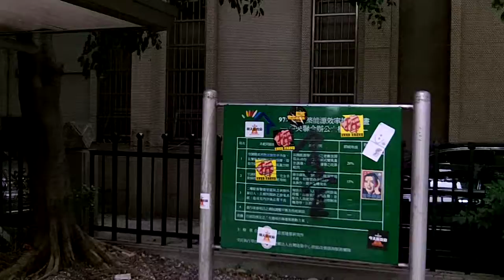佔領內政部(819~7)公佈欄New Boards@Occupy Ministry of Interior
Fuck The Government 昨天拆大埔, 今天拆政府!

Dapu 大埔 the farm village was land grabbed by Miaoli County Govt, using land speculation, developing or urban renew projects, under the coersion and permission of 劉政鴻(Miaoli King), 江宜樺(Minister of Executive), 吳敦義(Vice President), 內政部 Minister of Interior and 馬英九(President). From 2001 to 2014, the resist of Dapu, slowly became a social revolution, in one national slogan "Fuck The Government 昨天拆大埔, 今天拆政府!".  2010年，苗栗縣政府強制徵收農地，在即將收成的稻田中直接執行整地工程，引發後續一連串公民團體的抗爭與全國性的聲援。

Taiwan Brief History 台灣簡史：

-1895~1945: Japanese colonial period. 日本治台50年。

-1947: KMT (Chinese Nationalist Party) retreated from China civil war to occupy Taiwan & initiated ROC (apart from PROC) with a martial law. Over hundreds of thousands of Taiwanese were tortured, killed or vanished in 4 decades of White Terror (unidentified for Top Classified). 國民黨自中國內戰被推翻後，以中華民國之名撤退/殖民/接管台灣，實行戒嚴專制約半世紀，二二八 白色恐怖 時期，被刑求/屠殺/失蹤的民眾難以估計（自數千至數十萬人數因國安理由未能公開）。

-1971: PROC China claimed ROC Taiwan ownership from UN. China regards Taiwan as a rebel region that must be reunited by force if necessary. 聯合國決議一個中國，佔領台灣的中華民國從此喪失國際主權。

-1992: Taiwan & China became "1 country 2 systems" according to PROC-ROC secret agreement. 國民黨開始倡導模稜兩可的 一中各表 一國兩治。

-2000: With the election of President Chen Shui-bian from the opposition Democratic Progressive Party, Taiwan changed from One Party Dictatorship into Corporatocracy, as most of the financial & political power still controlled by KMT. 雖有首位民選總統陳水扁，但民進黨並未積極 轉型正義，而國民黨仍舊掌握大多數資源，台灣由一黨獨裁變成權貴政治。

-2008: Corruption allegations undermined Mr Chen's popularity and contributed to the DPP's loss to a resurgent KMT. 民進黨爆發貪瀆，執政權回歸國民黨。

-2014: OccupyCongress (0318~0424) by students, activists, NGOs & pro-Taiwan independent groups united to fight the tyranny China Trade Pacts & the systemic corruption of KMT government, turned into the national Sunflower Movement. 以台北社運圈為中心的反服貿運動，在318佔領立法院後壯大為全島響應的太陽花運動。

-2015: New generation start to use citizen power calling for changes, such as the legislative, constitutional and educational reform. There is no turning back for democracy Taiwan. 新生代受到太陽花運動鼓舞, 公民運動與投入政治開始蔚為風潮。